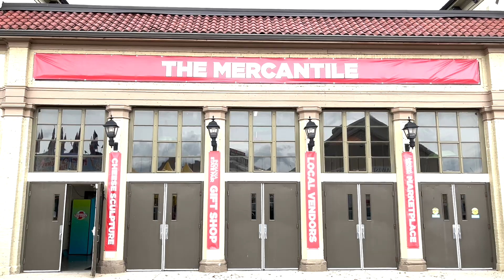State Fair Welcome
BMV is happy to offer services at the State Fair! Find us in the Mercantile Building.